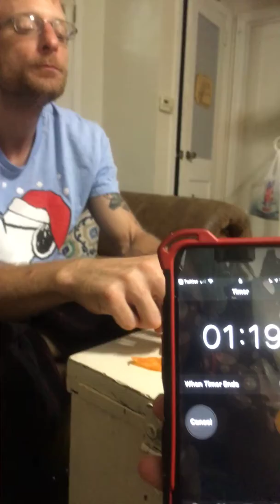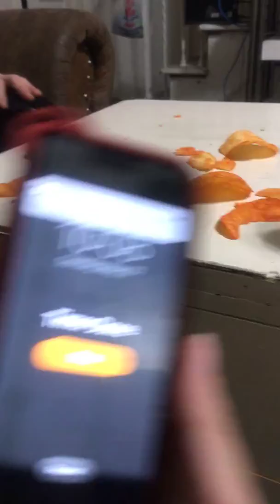utzredhotchallenge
30 full chips in 90 seconds and try to not drink  for two minutes I failed! Give it a shot